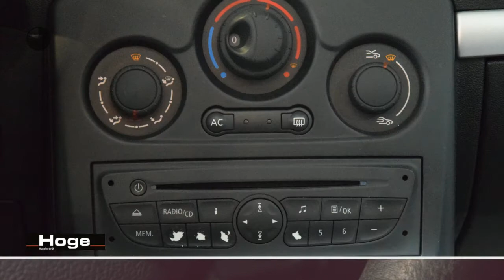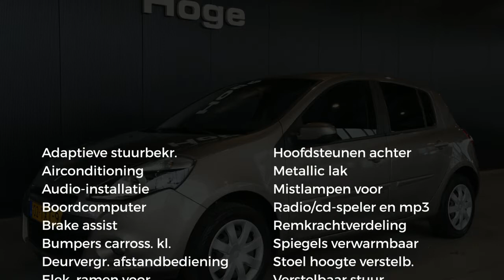Renault Clio 1.2 Authentique 5-DRS Airco Rijklaarprijs Inruil Mogelijk!